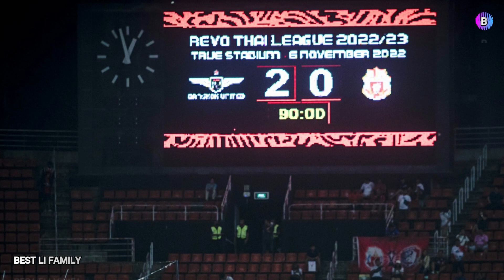ฟาลเคสการ์ด ส่ออำลาแบงค็อก, 2-3 ทีมไทยลีกตามจีบอายุบ มาซิก้า, เนวิน ลั่นขอล่าดาวดวงที่ 8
1. ฟาลเคสการ์ด ส่ออำลาแบงค็อก
2. 2-3 ทีมตามจีบอายุบ มาซิก้า
3.  เนวิน ลั่นขอล่าดาวดวงที่ 8

เครดิตของข่าว